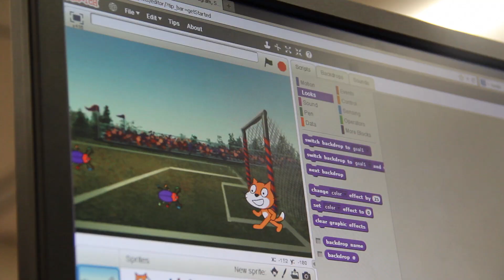Science Olympiad Game On Event